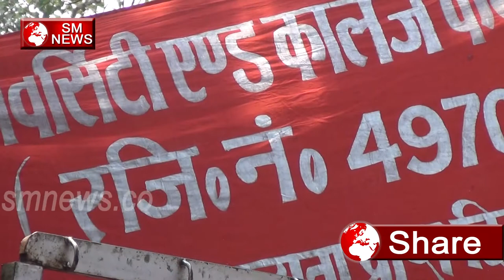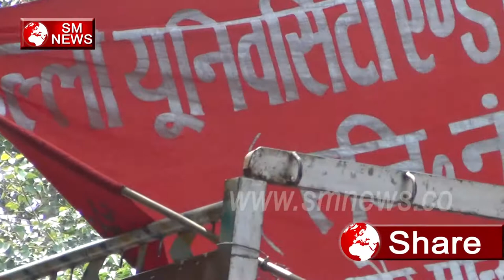यूनिवर्सिटी कॉलेज के प्रोफ़ेसर भी उतरे Modi सरकार के खिलाफ धरने पर